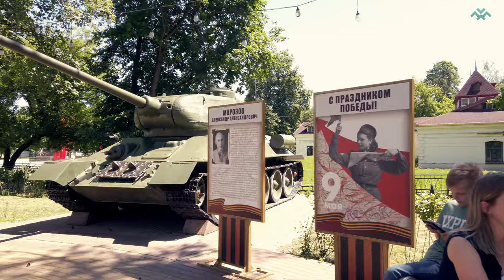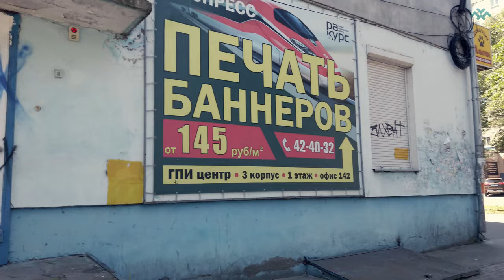[4K] Walk Russia #1. Bryansk City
Walking the Streets of Russia. Bryansk

Timecode:

00:00 Intro

01:14 Woman with smoked fish

02:02 Car GAZ-69

02:10 The park

03:30 Fountain

06:17 Lenin monument

06:30 Palace of culture (name from the USSR).

07:14 Tank monument

08:15 Morozov monument (Creator of the tank T-34)

09:56 My feet

11:05 Child

14:54 Kid makes boom!

24:38 Bike girl